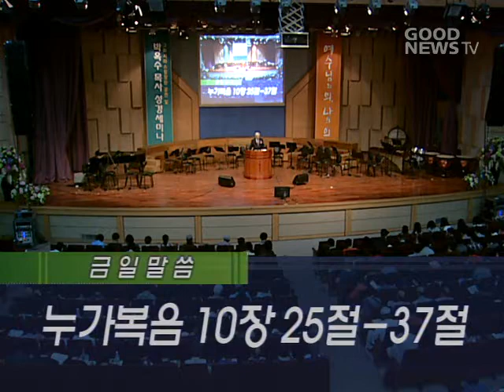2014 전반기 서울성경세미나 #9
2014 전반기 서울성경세미나 #9
강사: 박옥수 목사 (누가복음 10:25-37)